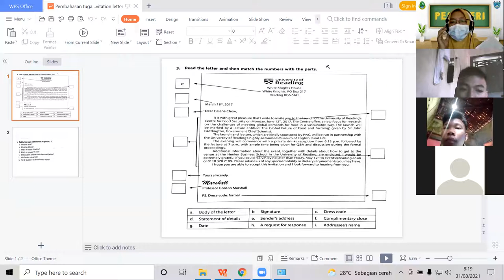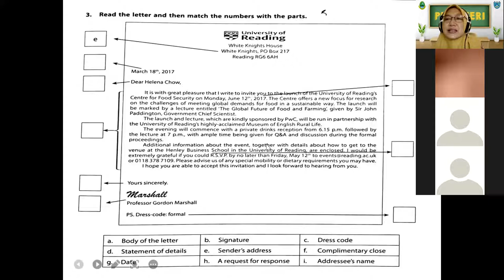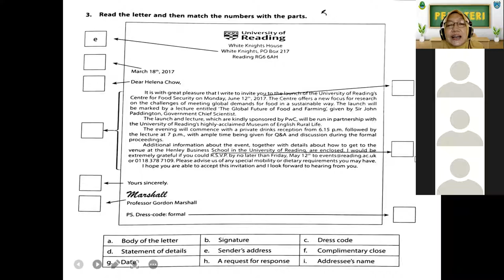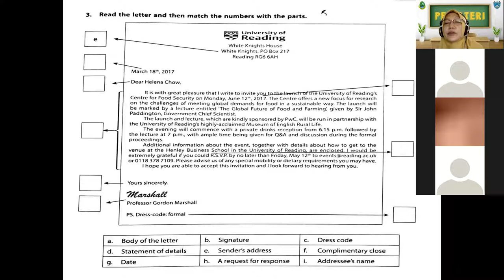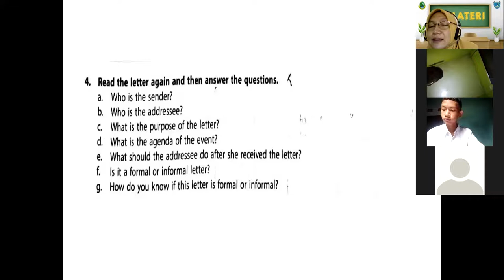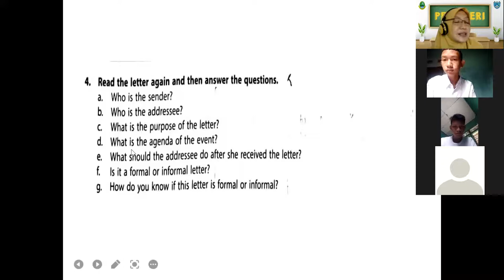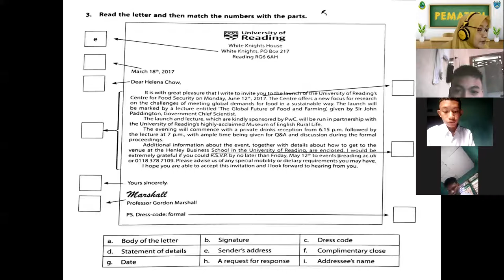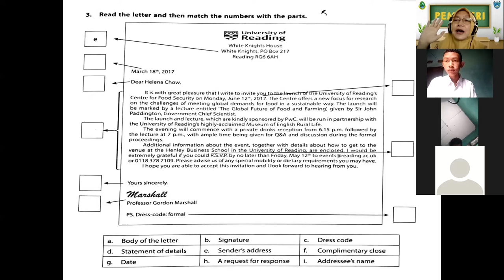Pembelajaran Daring Bahasa Inggris Kelas XI - Guru Mapel: UMINAH, M.Pd